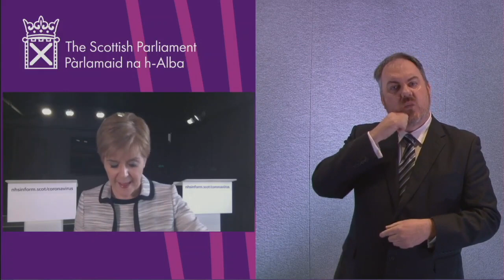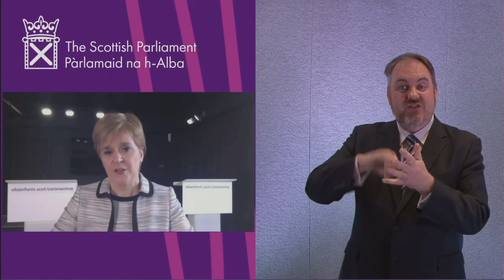Leaders’ Virtual Question Time [BSL] - 9 April 2020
Leaders’ Virtual Question Time [BSL]